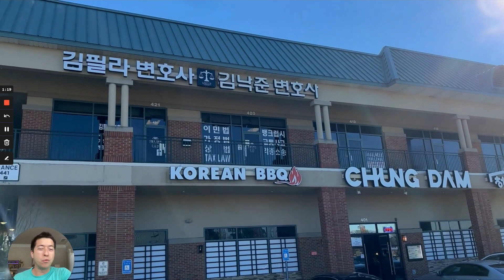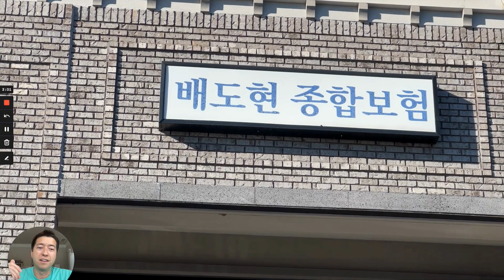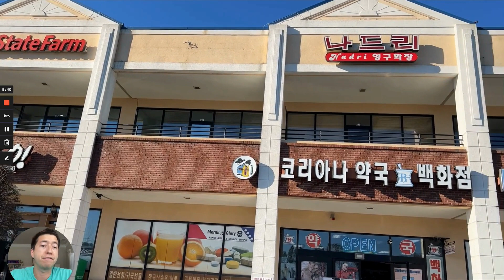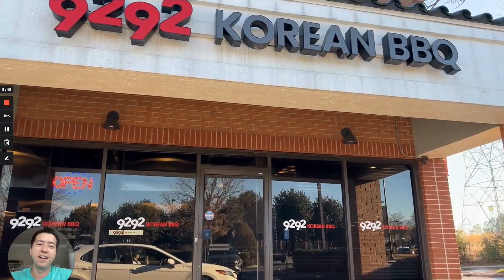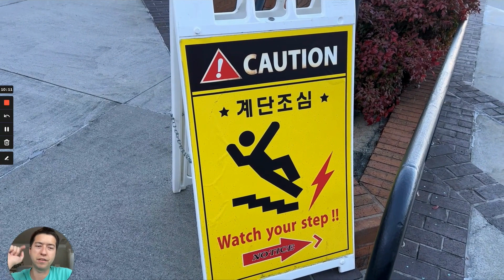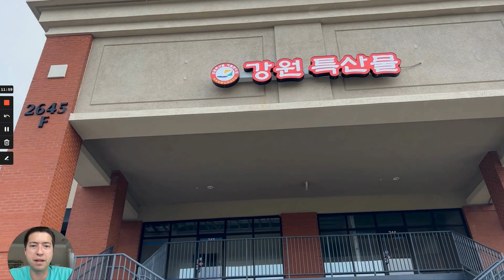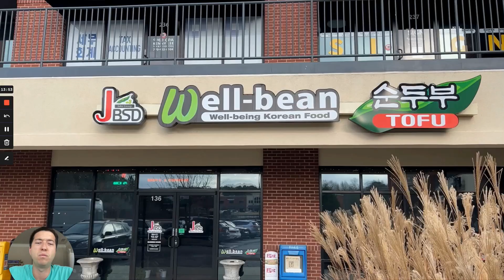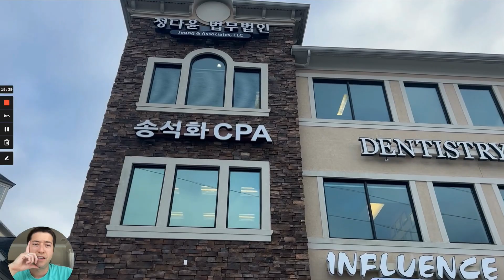Koreatown in Duluth, Georgia | 한인타운 FULL CITY VLOG TOUR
When it comes to Duluth, there is no better place in all of metro Atlanta and really the entire state of Georgia to find a large, vibrant Korea Town (Koreatown). Duluth and the nearby cities make up one of the largest Korean communities in the entire country. In fact, it’s in the top 3 for most populated cities where Koreans live. And with that substantial population comes a huge Korea town that you don’t want to miss out on. Now when people think of Korea town, they might think it’s a distinctly centralized area. But really, it’s sprawling across several big streets like Pleasant Hill Road, Satellite Blvd, Peachtree Industrial Blvd, and other arterial roads.

Just like you would find in any bustling suburb, you can find any type of Korean business that is Korean owned and operated such as law firms, banks, jewelers, used car lots, car mechanics, dentists, doctors, clothing, furniture, skin care, wellness shops, PC game rooms, K-pop stores, hair salons, pet groomers, and much more! They even have spas and saunas, often called by itsKorean name “jjimjjilbang”. And of course, I can’t forget to talk about the restaurants, coffee shops, and desserts. At coffee shops, you can find anything ranging from bingsu (also known as Korean style shaved ice) to your favorite bread, pastries, and cakes. You can take your pick at any classic Americano, tea, or fruit juice, as well as specialty drinks. When it comes to restaurants, there is everything here! There’s the coveted Korean BBQ, which has exploded here over the years, going from one restaurant to 15-20 in the area with half of those being in Duluth. There’s also a lot of traditional Korean food like gamjattang, yukgaejjang, seolluntang, and soondooboo. You can tell I like my choice of soups!

Given the immensely huge, and well-established Korean community here, it’s very possible for a native Korean from Korea to immigrate here and have zero English speaking skills, and survive quite well here their entire lives.

So, an interesting fun fact about myself is that I am half Korean and half Caucasian. My mother is Korean, and I had the wonderful opportunity to meet my mom’s family in Korea when I decided to move there several years ago and make Seoul, South Korea my home as an English teacher for 5 years. When I came back to the States, I started to plan which city I wanted to settle down in. After missing all the Korean culture and food in Korea so much, I couldn’t help but consider Duluth, GA, and I am glad I did! I find myself tapping into the Korea-American sub-culture by enjoying all that Korea Town and the community has to offer while still being surrounded by American culture. It’s literally the best of both worlds, and I can’t think of a better place in all of America to experience this! Duluth-ae no lo oh say yo!

Tim Trevathan Homes with Keller Williams Realty